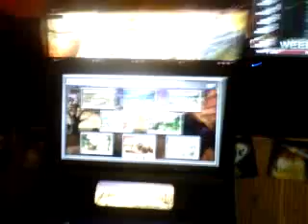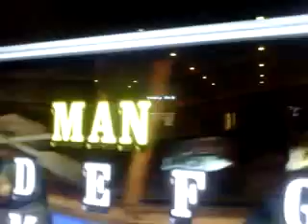Lesbian Thinks Ben is a Dyke (part 4)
Feeling ready to unsubscribe? That must mean it's time for part 4 of "Lesbian Thinks Ben is a Dyke! Ben is now ready to prove to the world that he not a woman and indeed a man. Can he prove it?